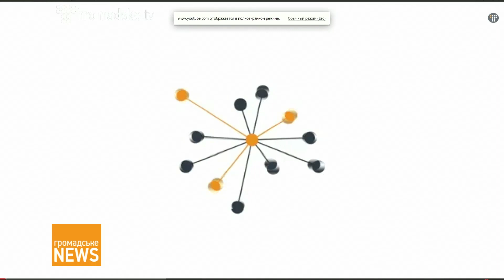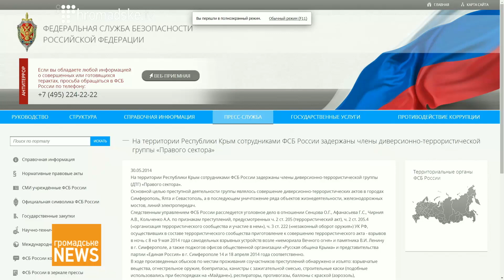Новини на Громадському. Випуск 30 травня, 14:00